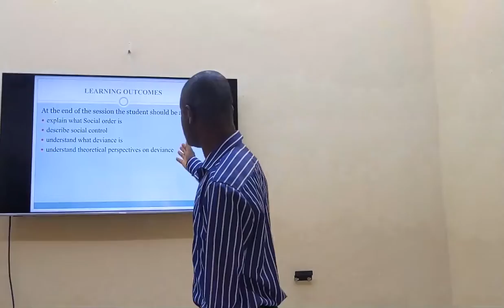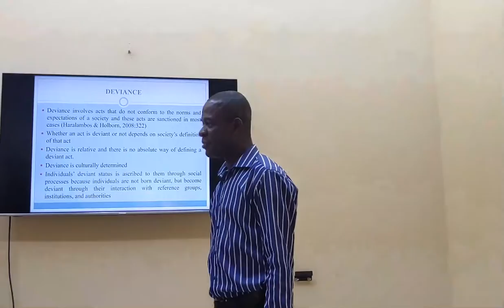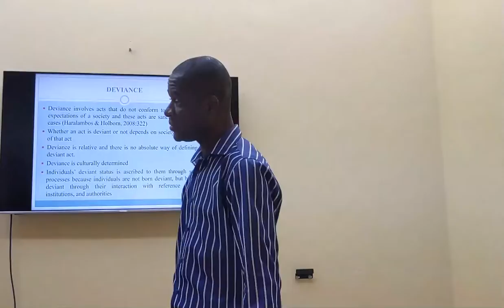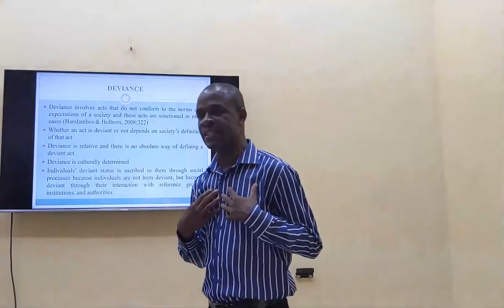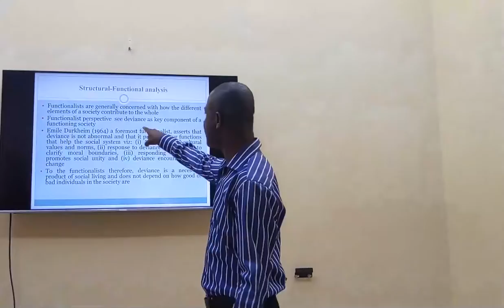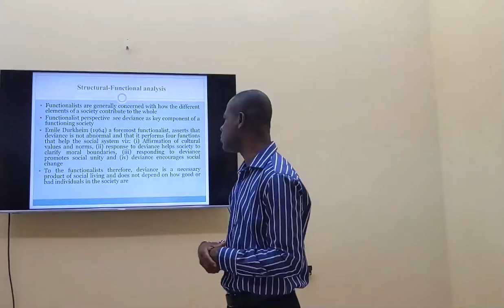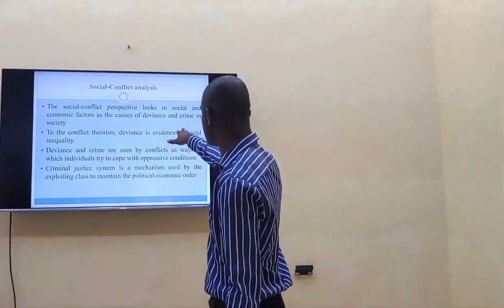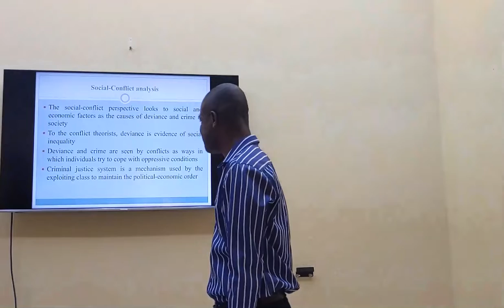ESUT ODL SOC111 Study Session 3